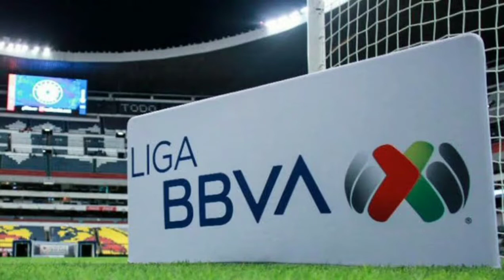¡¡ ATENCIÓN SANTOS LAGUNA ESTARÍA INTERESADO EN BYRON CASTILLO PARA SER SU PRIMER FICHAJE !!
Hola saludos

Hoy te presento el interés que tiene el equipo de Santos laguna por la joven promesa ecuatoriana Byron Castillo

POR FAVOR

DE NOTIFICACIONES